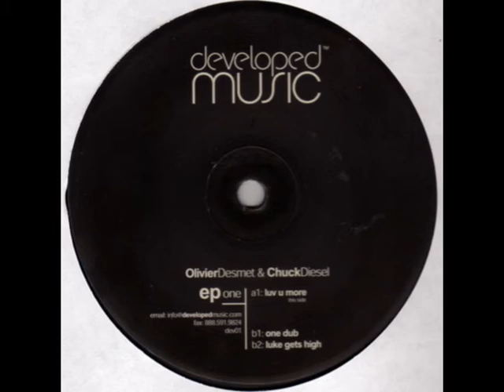Olivier Desmet & Chuck Diesel - Luv U More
I only share music that I like and that I couldn't find on YouTube.

Olivier Desmet & Chuck Diesel ‎– EP One
Label: Developed Music ‎– DEV 01
Format: Vinyl, 12", EP
Country: US
Sortie: 02 Nov 2004
Genre: Electronic
Style: House, Deep House